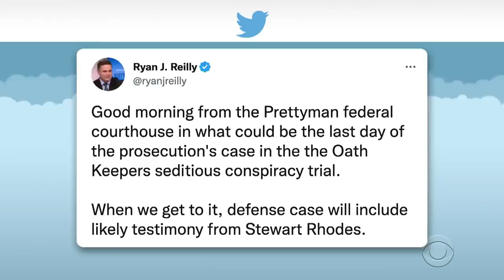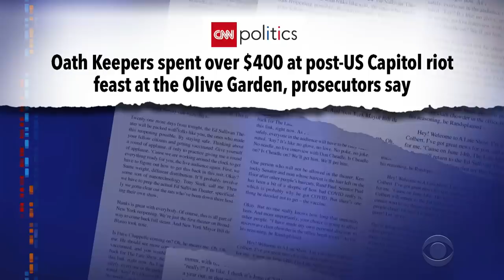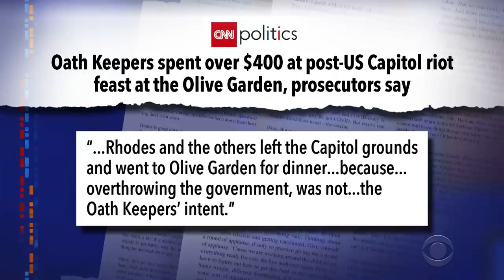Don't Trust The Internet | Why Is Fox News So Angry About Puppies?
Stories falsely claiming that America's voting machines are connected to the internet are a top narrative on Twitter as the midterms approach, and the folks at Fox News appear outraged over a study that argued college students can relieve stress by petting a cat or dog.